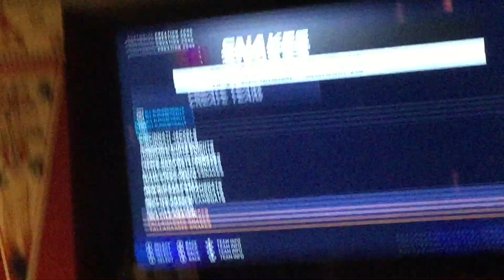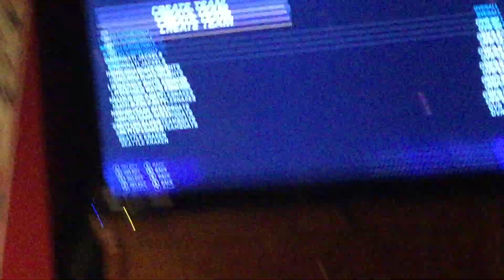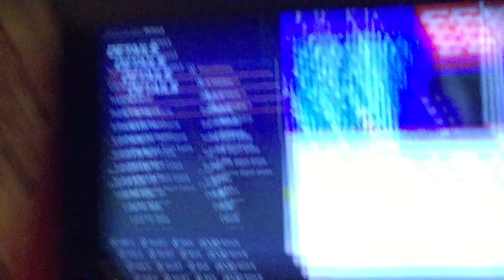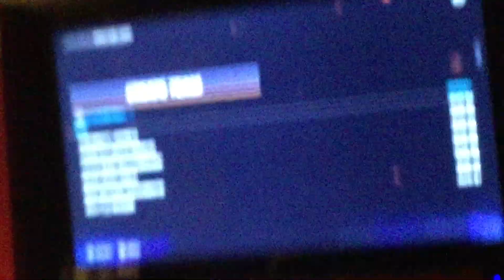Hockey team announcement